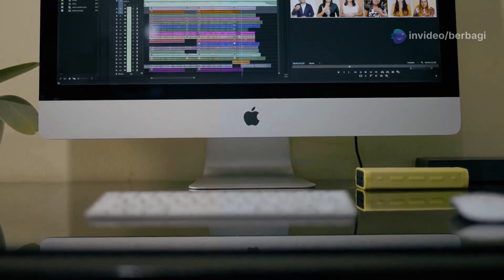Hasleo BitLocker Anywhere Professional Giveaway 🚀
Hasleo BitLocker Anywhere Professional is the world’s first BitLocker solution for Windows 10/8.1/8/7 Home & Windows 7 Pro Editions. It can enjoy almost all the features of BitLocker drive encryption in the editions of Windows, such as encrypting volumes with BitLocker drive encryption, decrypting BitLocker encrypted volumes, and changing the password for BitLocker encrypted volumes.

What’s more, Hasleo BitLocker Anywhere Professional can export BitLocker recovery keys and startup keys to ensure access in case passwords are forgotten, lock and unlock BitLocker-encrypted drives from a graphical interface, and configure drives to auto-unlock on specific machines, streamlining access without compromising security. It supports CLI for batch operations and scripting.

How to get the Hasleo BitLocker Anywhere Professional license key for free?

Step 1.

Step 2. Install on your computer

Step 4. Enjoy it!

🔑 AFLXEUAS-NARVDHEJ-2TX863SB-L52HZESD-UTCE727V-6GZ4ZAVA